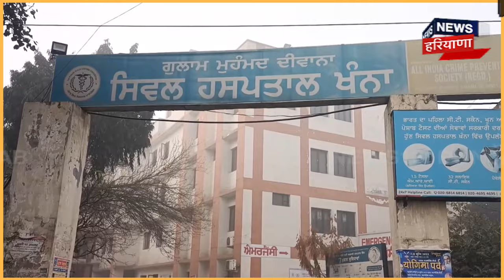Khanna News | ਪੁਲ ਤੋਂ ਡਿੱਗਿਆ ਪਤੰਗ ਲੁੱਟਦਾ 8 ਸਾਲ ਦਾ ਬੱਚਾ | Latest News | Accident | News18